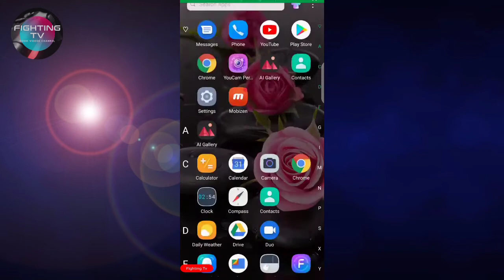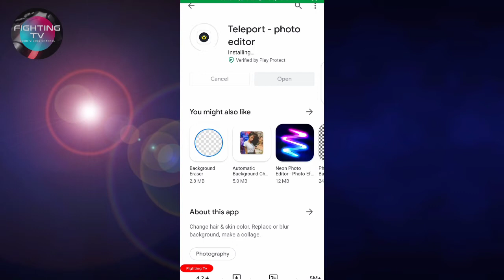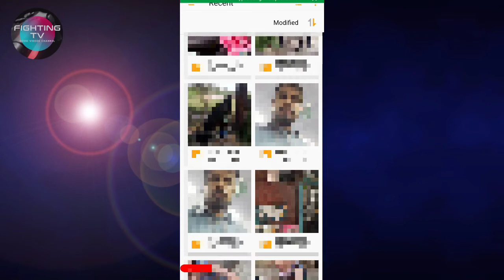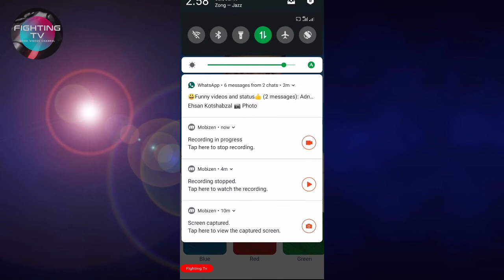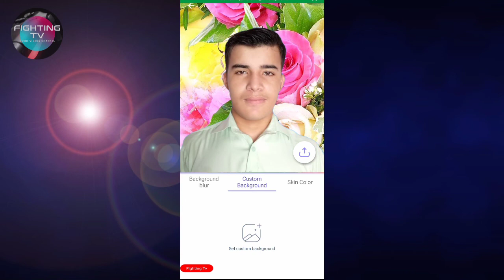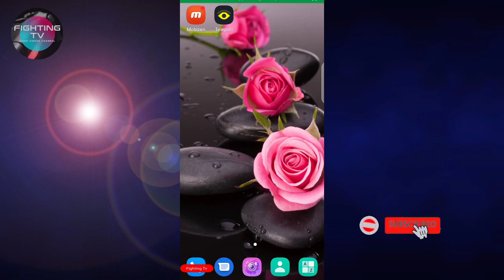Auto Background Change Photos | Photo Background kesy Change Ho Ga | Fighting Tv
Auto Background Change Photos | Photo Background kesy Chane Ho Ga | Fighting Tv

auto background changer photo editor, Download

auto background changer photoshop,

auto background change,

automatic picture background changer,

online auto photo background changer